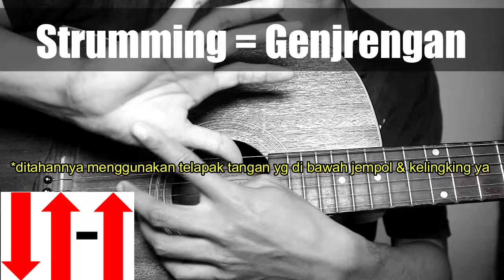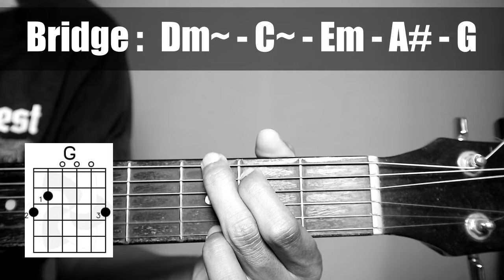(Gitar Tutorial) SHEILA ON 7 - Kita (Versi Terbaru)|Mudah & Cepat dimengerti untuk pemula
Hallo guys kali ini saya sharing lagi lagunya Sheila on 7 - Kita (versi terbaru) cover guitar tutorialnya, yang pastinya dengan kunci yang mudah,gampang dan sederhana yang bisa di mengerti dan cepat di pahami untuk para pemula.

LIRIK
 Di saat kita bersama
Di waktu kita tertawa, menangis, merenung
Oleh cinta
Kau coba hapuskan rasa
Rasa di mana kau melayang jauh dari jiwaku
Juga mimpiku
Biarlah, biarlah
Hariku dan harimu
Terbelenggu satu
Oleh ucapan manismu
Dan kau bisikkan kata cinta
Kau t'lah percikkan rasa sayang
Pastikan kita seirama
Walau terikat rasa hina
Sekilas kau tampak layu
Jika kau rindukan gelak tawa yang warnai
Lembar jalan kita
Reguk dan teguklah
Mimpiku dan mimpimu
Terbelenggu satu
Oleh ucapan janjimu
Pastikan kita seirama
Pastikan kita seirama
Akankah kita seirama
Saat terikat rasa hina?